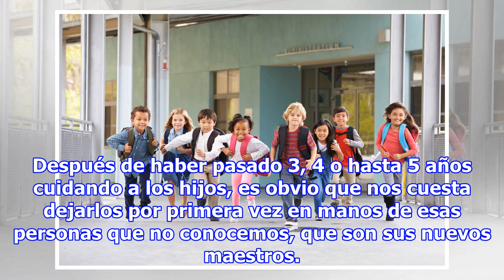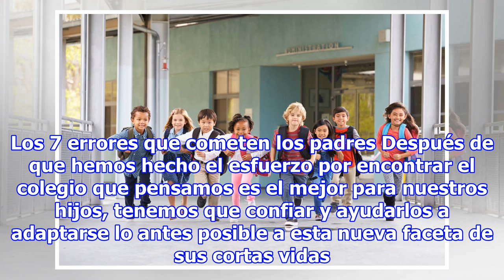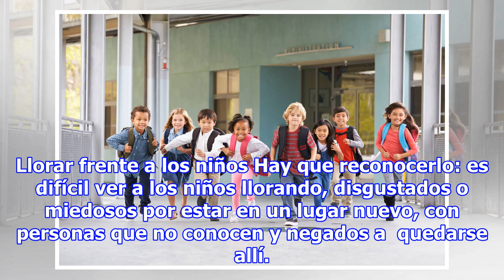Los 7 errores que cometen los padres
Portada » Maternidad » Niños » 7 errores que cometen los padres cuando sus hijos empiezan a ir al colegio 7 errores que cometen los padres cuando sus hijos empiezan a ir al colegio Thady Carabaño 9 septiembre, 2018 El inicio de la vida escolar supone un proceso de adaptación para los niños. Si bien ...